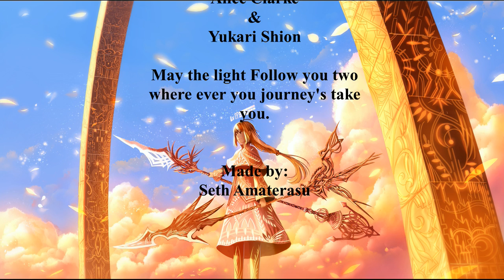FFXIV wedding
Alice+Yukari

Music is From The .hack// games and movie as well as ffXI